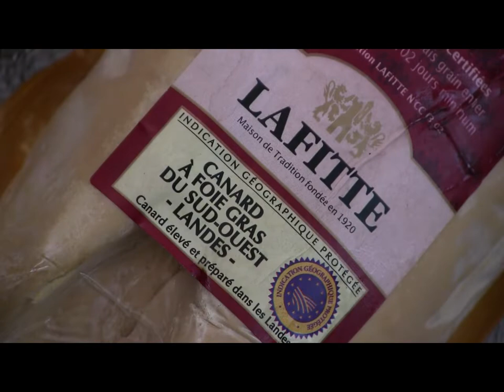Foie Gras Marbré Express Inratable┃Recette du Chef Cyril Rouquet-Prévost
Je vous propose une incroyable recette de foie gras marbré Inratable !!
C'est express, on colore snacke juste les tranches... Et c'est presque fini !